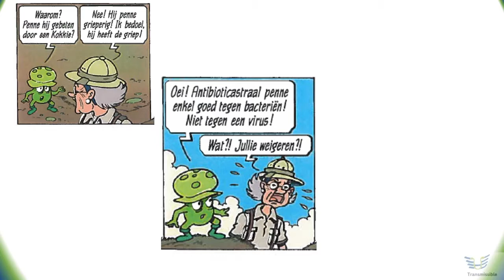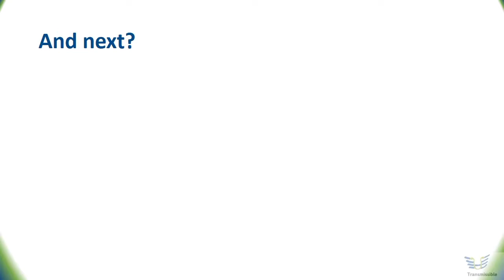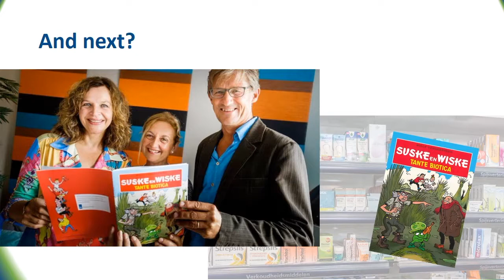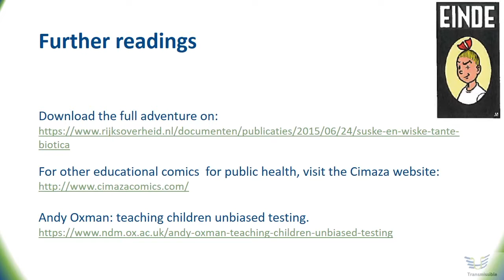More Comics for Public Health Education: Auntie Biotics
This time, Transmissible Briefs reviews a special edition of the Luke and Lucy comic books series. It aims to teach children (and their parents) that antibiotics should not be taken lightly, and certainly not for common viral infections.
But Luke and Lucy have a hard time convincing their Auntie Biotics, who likes to use antibiotics for breakfast.